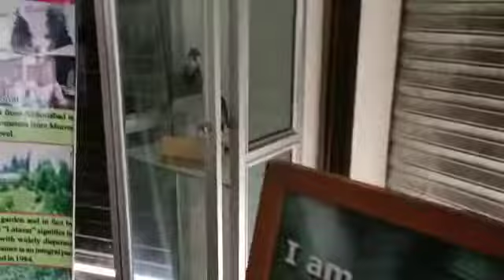Nathiagali |lalazar wildlife park museum pakistan